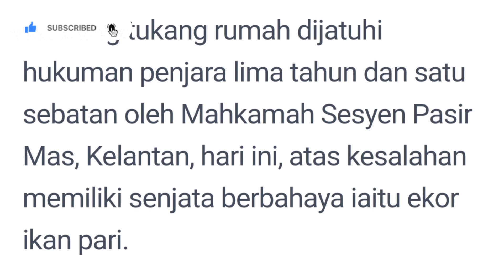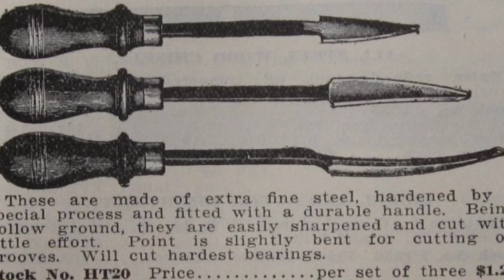Jangan simpan alatan ini di Rumah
Pada 1 Ogos 2021, seorang Seorang tukang rumah dihukum penjara lima tahun dan satu sebatan oleh Mahkamah Sesyen selepas mengaku bersalah atas pertuduhan memiliki senjata berbahaya iaitu ekor berukuran kira-kira 114 sentimeter.

Secara umumnya, Senjata adalah peralatan penting yang digunakan sejak zaman purba untuk memburu haiwan dan sebagai alat untuk pertahanan diri. namun tidak semua peralatan ini boleh dimiliki dan dibawa di tempat awam khususnya di negara Malaysia walaupun anda memiliki alasan yang munasabah.

Jadi, mari kita lihat 10 senjata yang diharamkan di Malaysia.

Credits:

Author: (Videvo)

🎵 Track Info:

Title: Spaceship by Lesion X